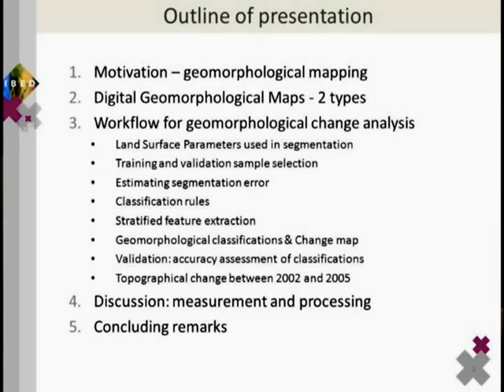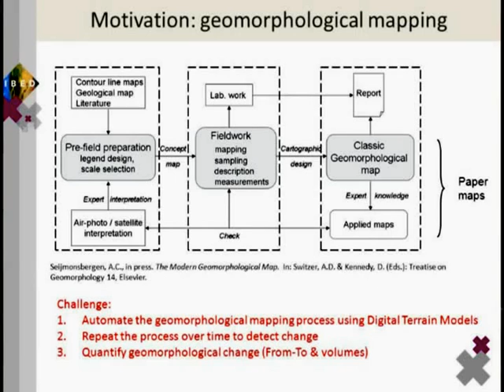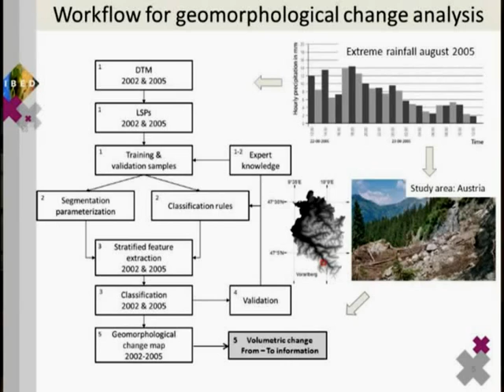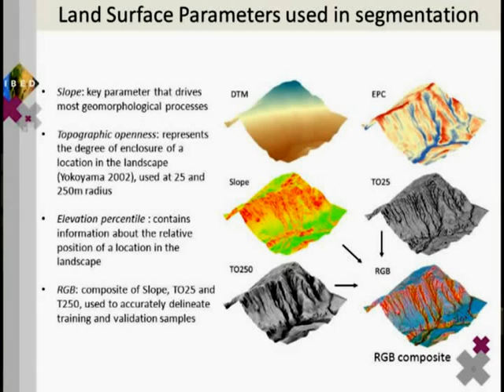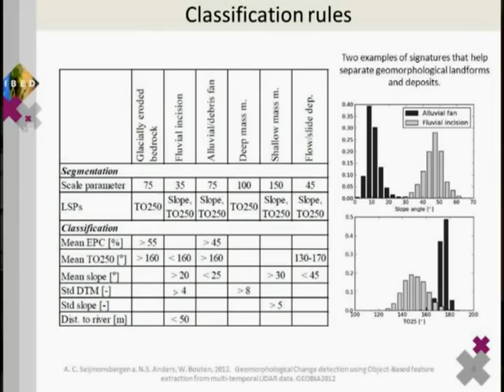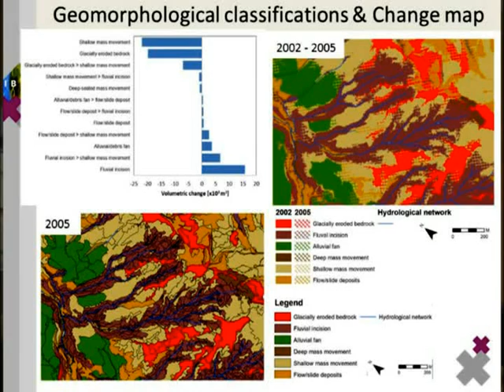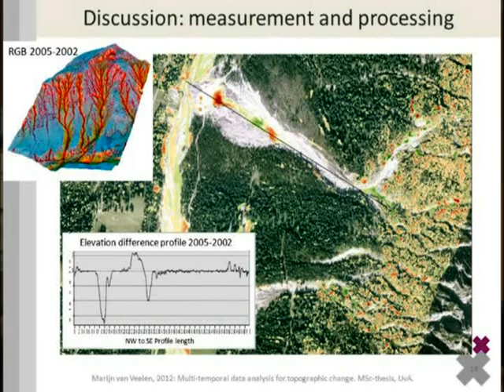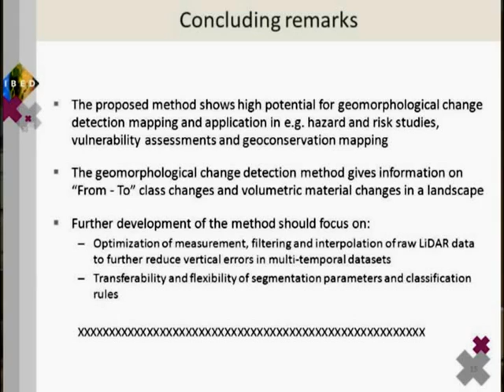GEOBIA2012 - Geomorphological change detection using object-based feature extraction from...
GEOBIA2012 - Rio de Janeiro, Brazil

Geomorphological change detection using object-based feature extraction from multi-
temporal LiDAR data

A. C. Seijmonsbergen (a), N.S. Anders (a), W. Bouten (a)
(a) IBED, Institute for Biodiversity and Ecosystem Dynamics, The Netherlands